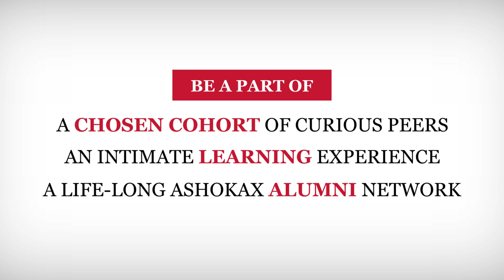AshokaX | The Academy - An unmatched online learning experience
Ashoka University, India’s pre-eminent liberal arts institution is going ONLINE!

AshokaX I The Academy offers over 20 hours of intimate learning per course from the sharpest minds of our time. Attend live classes taught by Rudrangshu Mukherjee, Rita Kothari, Pratap Bhanu Mehta, Arvind Subramanian, Kaushik Basu, Carol Giacomo, among others. Engage and debate with them from the comfort of your own home.

AshokaX I The Academy offers an unmatched live online learning experience and a certificate upon completion. Open for learners across age groups and academic backgrounds. For the very first batch of learners we are offering a 50% scholarship.

Apply now at x.ashoka.edu.in

Faculty and courses at The Academy (Summer 2020) :
1. Rudrangshu Mukherjee | Makers of Modern India
2. Pratap Bhanu Mehta | Justice: Selected Topics & Controversies
3. Arvind Subramanian | Economic & Financial Crises in India; Food, Fuel, Forex & Flu
4. Sunil Khilnani | The Making of Contemporary India: History & Political Theory
5. Carol Giacomo | Covering the World
6. Srinath Raghavan | The Second World War & Modern South Asia
7. Manindra Agrawal | Abstraction Principle in Mathematics
8. Somak Raychaudhury | Measuring the Universe
9. Manu Pillai | The World of Indian History
10. Nicholas Dirks | The History and Future of the University: Leadership and Change
11. Kaushik Basu, Ajit Mishra & Sudipta Sarangi | Introduction to Game Theory and Strategic Reasoning
12. Santosh Venkatesh | Problem Solving and Statistical Thinking in Modern Life
13. Rita Kothari | Hindi Cinema 1950s-1970s: The Making of Nation, Self and Society
14. Neela Saldanha| Introduction to Behavioural Science
15. Devesh Kapur & KP Krishnan | Economics and Law of Regulation in India